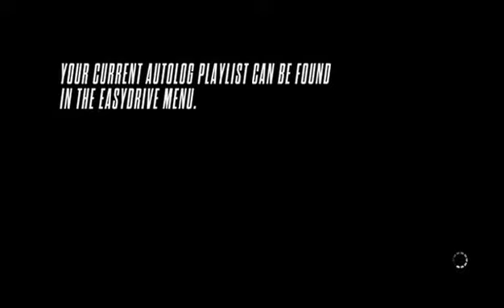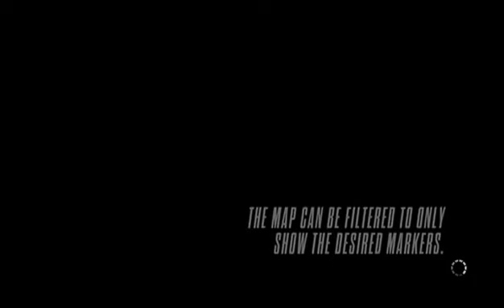Need For Speed part 1